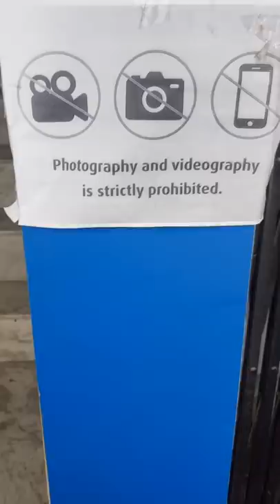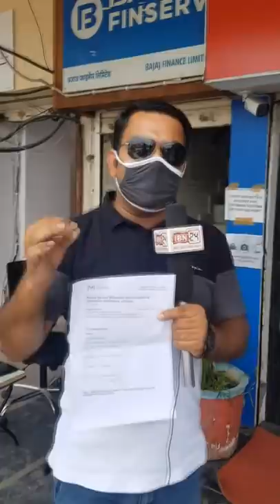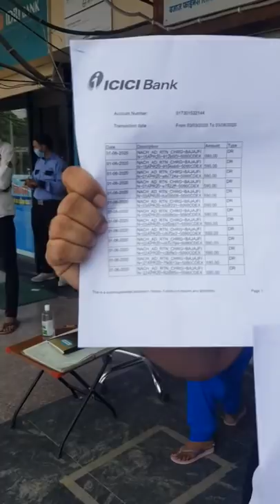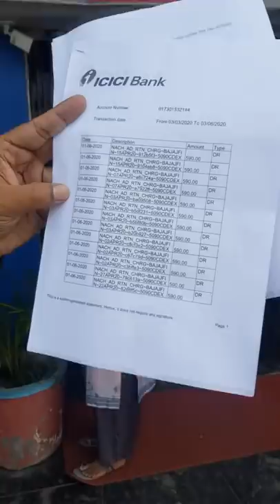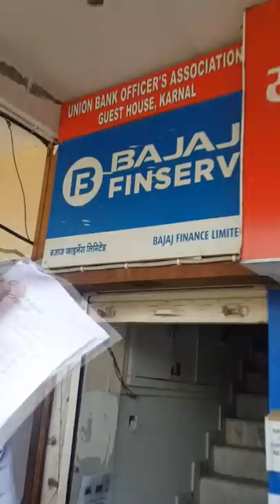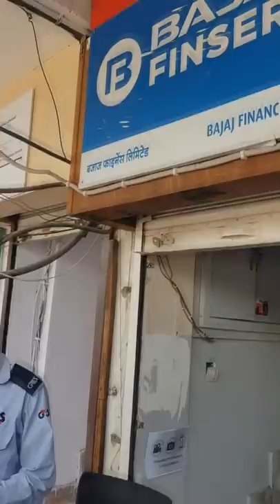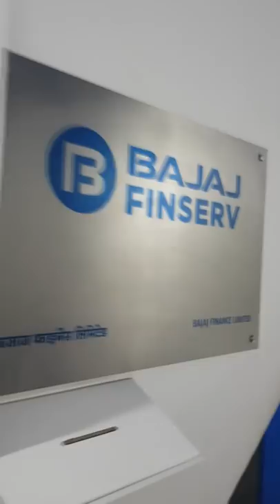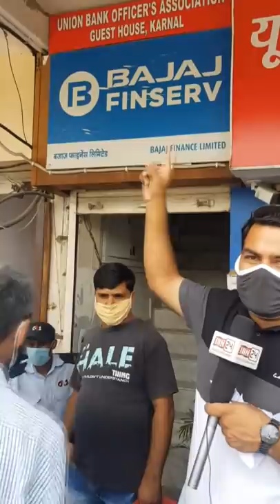फिर Bajaj Finance के दफ्तर पहुंची IBN24 की टीम, कम्पनी ने पहले शटर बंद किया फिर गुंडे बुलाये !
In this video coverage IBN24 team raid to Bajaj Finance office situated at Karnal (Haryana). After reached office many customer of Bajaj Finanace complaint us about scam of bajaj..
How Bajaj Finance fool People.
Bajaj Finanace Scam with Customer.